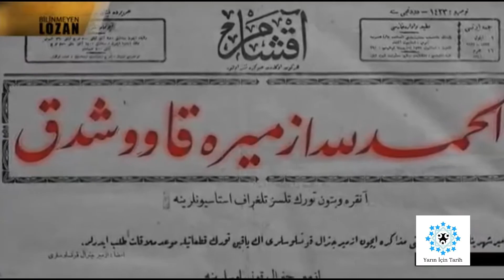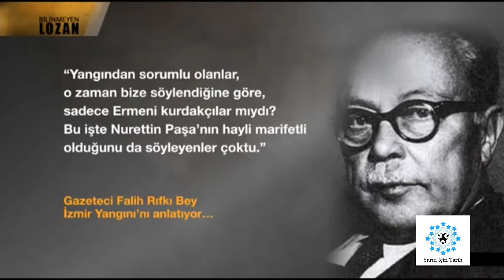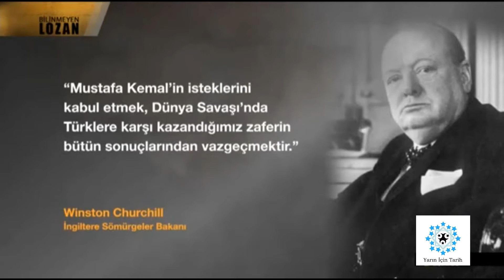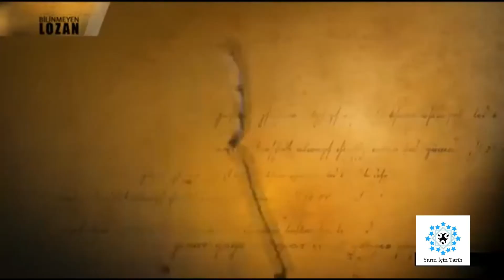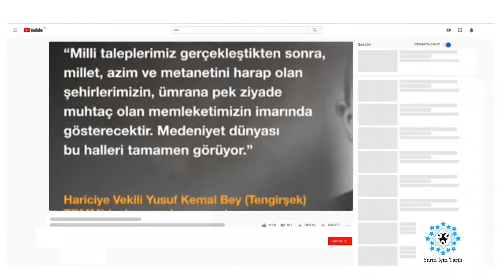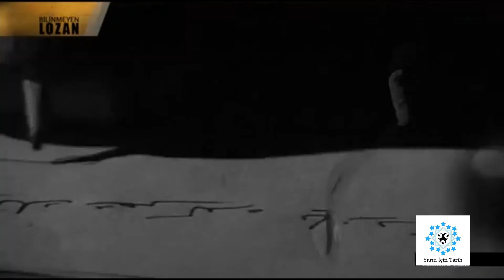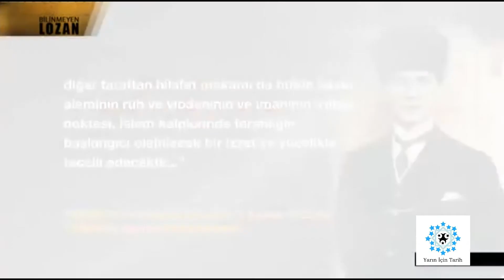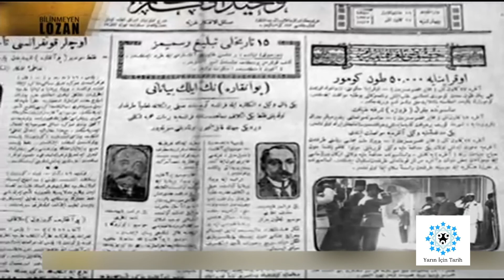Bilinmeyen Lozan İkinci Bölüm